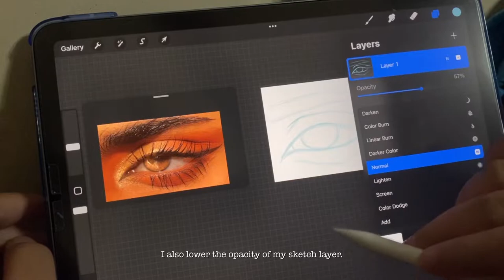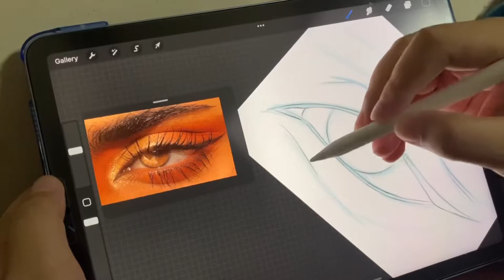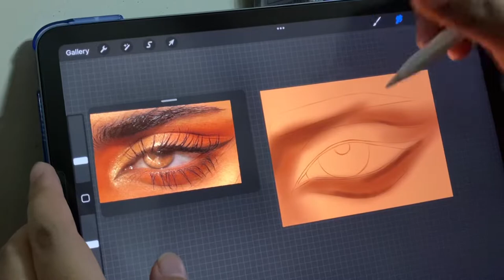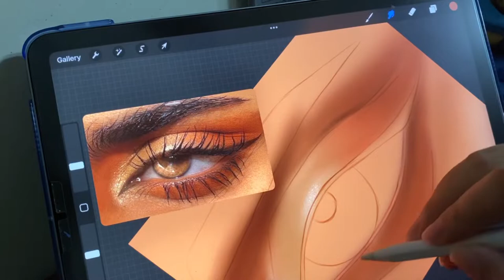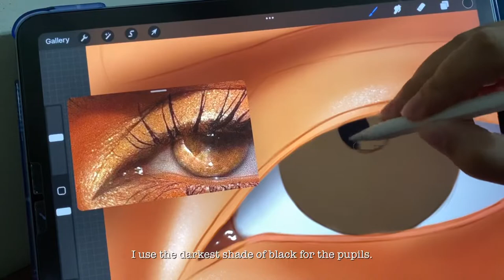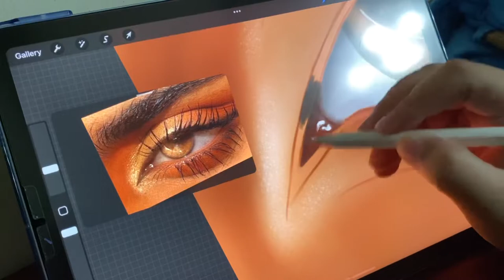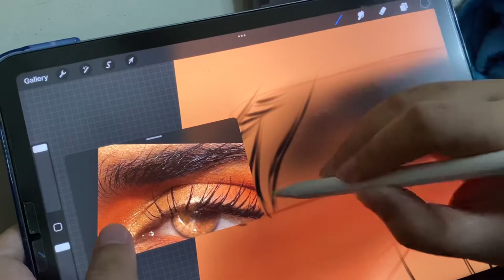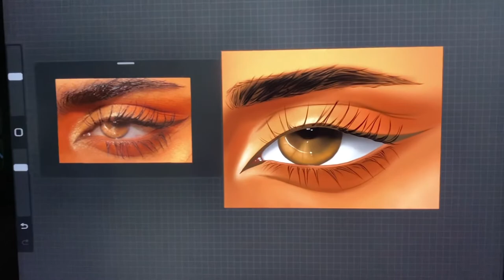How to Draw Eyes for Beginners | Procreate Tutorial (Easy) ✨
procreate tutorial easy
procreate
procreate easy
procreate tutorial

Hi guys! For today's video, I will show you how to draw eyes for beginners. This would also serve as a procreate tutorial (easy). I hope you guys like it!

App used: Procreate
Device: Ipad Air 4 256 Gb
Stylus: Apple Pencil 2
Tracked time of drawing: 2h 29m
Brushes used: Artzxmel's Hair brush set
                          Suslik's Portrait brush set
                          Asayris' brush set
                          Hazelong's Portrait brush set
                          Procreate default brushes